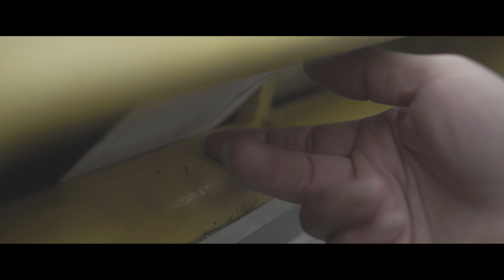Cigarettes After Sex - Keep On Loving You (Unofficial Music Video)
Keep On Loving You - Cigarettes After Sex (Unofficial Music Video)

Réalisation : Kevin Bodin
Comédiennes : Candice Berner / Laura Pouchette / Solveig Serriere / Carla Imperial

Purement bénévole ce clip est non lucratif.
Merci pour l'aide et l'investissement de Laure Serriere et de Clémentine Wolshowbell et de ses parents.

*written by Kevin Cronin

recorded June 2015 in Brooklyn, NY

Greg Gonzalez - vocals , electric guitar, acoustic guitar
Phillip Tubbs - keyboards
Randy Miller - bass
Jake Tomsky - drums

recorded by Greg Gonzalez
mixed by Rocky Gallo
mastered by Mike Kalajian at Rogue Planet
Cover: Rayography Feather by Man Ray
Cover design: Greg Gonzalez & Randy Miller